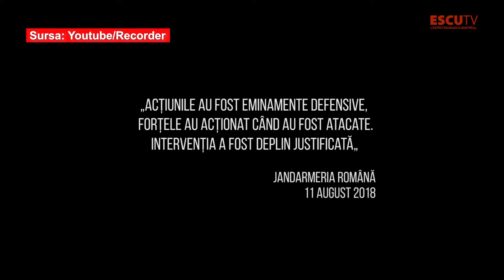Escu TV Interviu cu Pablo Rodriguez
Interviu cu L' honorable Pablo Rodriguez, Depute d' honore-mercier.